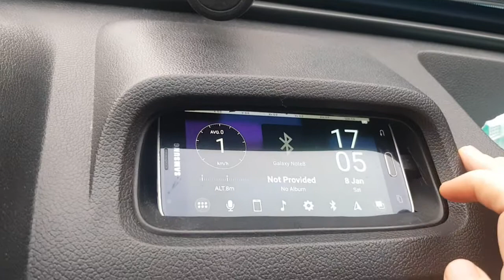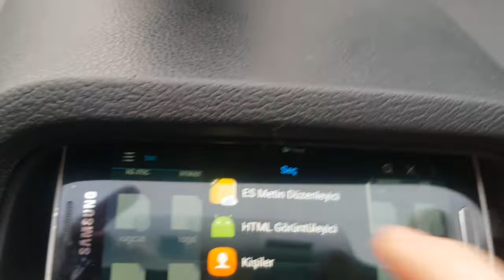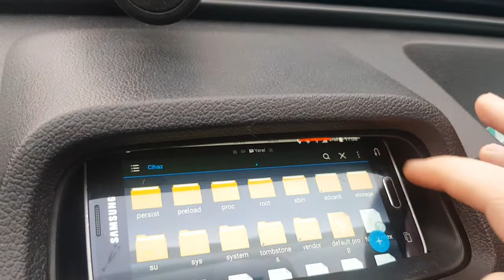ANDROID OTOMATİK AÇILIŞ (AUTO BOOT ON CHARGE)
Bu videoda Android cihazın şarj başlayınca nasıl otomatik olarak açılmasını sağladığımı anlattım.